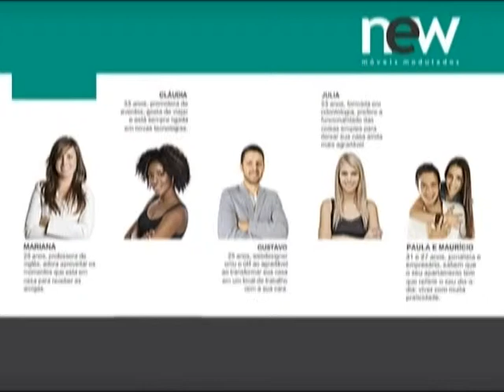Programa socorro mendonça - New Móveis Planejados-Peruibe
A cozinha mais famosa do Brasil [bbb11]
M[oveis planejados.